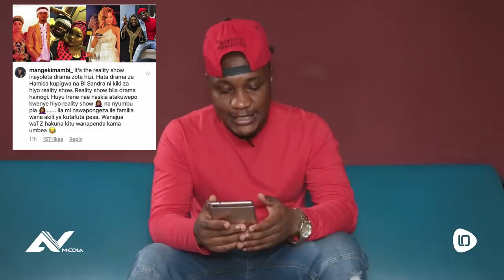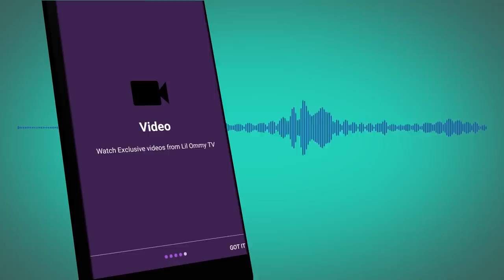Mange KIMAMBI: DIAMOND na FAMILIA yake wana AKILI ya kutafuta PESA